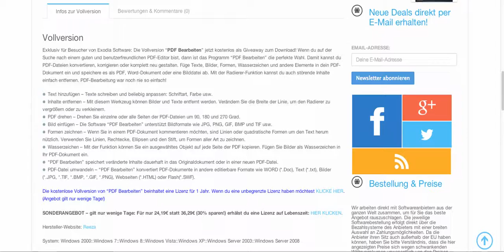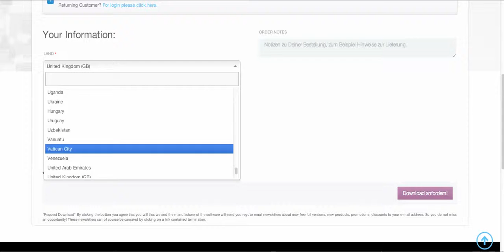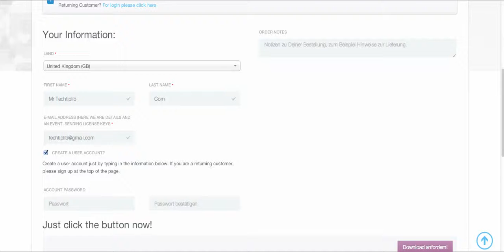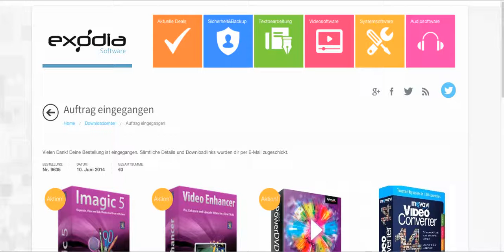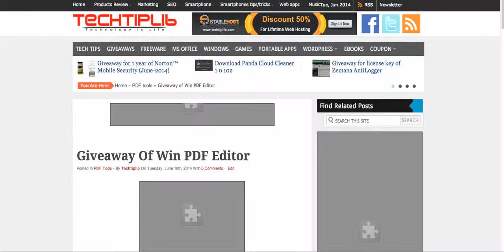How to get software giveaway from Exodiasoftware_de